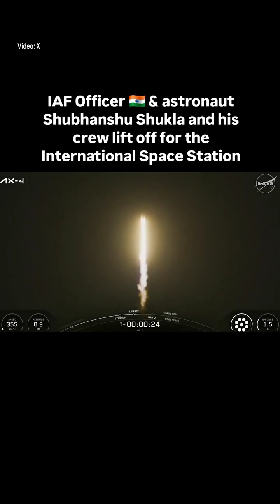Axiom-4 Mission Launch: IAF’s Shubhanshu Shukla & 3 Others Blast Off to International Space Station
NASA Launches Axiom-4 Mission Carrying IAF Pilot Shubhanshu Shukla

NASA has launched the Axiom-4 mission carrying 4 astronauts, including IAF pilot Shubhanshu Shukla, to the International Space Station.

The launch was carried out from Kennedy Space Center in Florida at 12:01 IST on June 25.

The crew consists of former Nasa astronaut and Axiom Space's director of human spaceflight, Peggy Whitson, who is leading the mission; Isro astronaut Shubhanshu Shukla is serving as the pilot; ESA project astronaut Slawosz Uznanski-Wisniewski from Poland and HUNOR astronaut Tibor Kapu from Hungary are onboard as the mission specialists.

The crew will spend up to 14 days aboard the
International Space Station, conducting a mission comprised of science, outreach, and commercial activities.